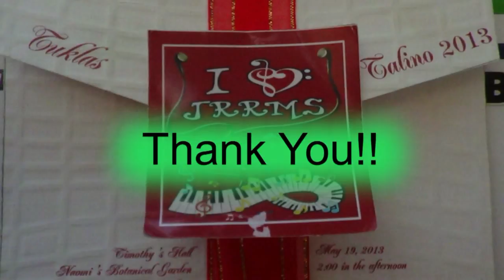Adam Werner Dawis Villa - Fur Elise/Girl from Ipanema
May 2013 JRRMS Recital